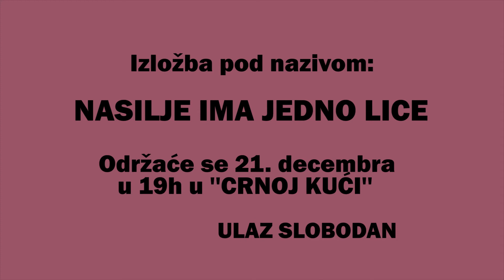Izložba - Nasilje ima jedno lice